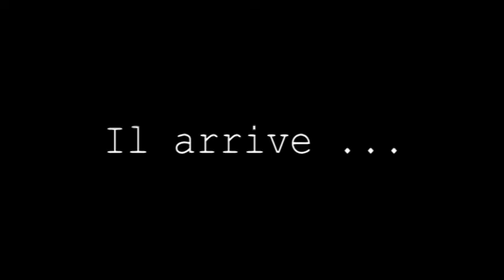Petite surprise web !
Toute l'équipe de Travel Medias travaille d'arrache pied pour vous fournir une petite surprise sur le web qui deviendra bientôt incontournable pour les grenoblois ! En attendant ronger votre frein sur ce teaser.